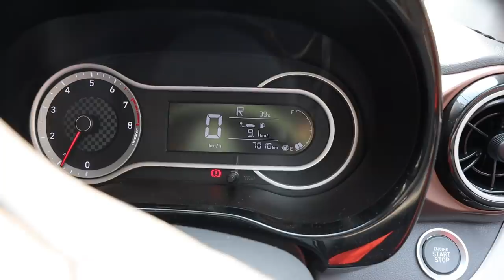One post day 💚💚💚 UNBOXINGDUDE l